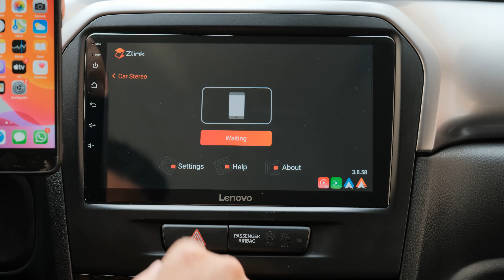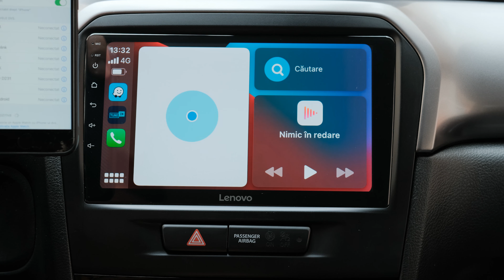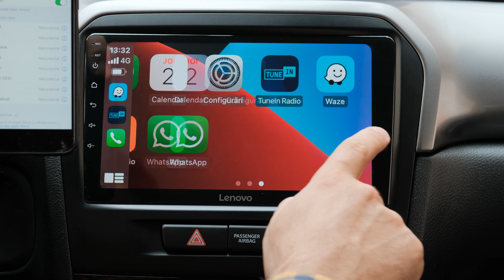IOS - Carplay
Magazin specializat pe navigatii dedicate si accesorii multimedia electronice pentru autoturisme, utilitare si camioane.
Unic importator de sisteme de navigatie Dynavin in Romania.

Suntem preocupati de introducerea pe piata romaneasca a ultimelor tehnologii multimedia din domeniul auto atat pentru un tuning de calitate dar mai ales pentru marirea gradului de confort si siguranta din autoturismul dumneavoastra, in paralel cu atentia acordata soferilor de autoutilitare si camioane.

Navigatie auto - Interfete A/V - Bluetooth - Tv Tuner - Internet - Camere video - Adaptoare - Rame adaptoare